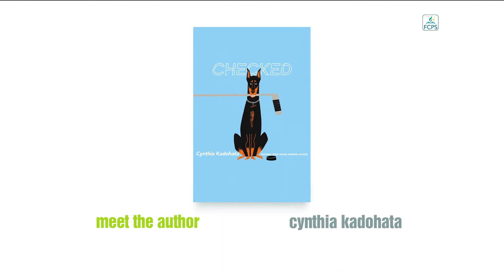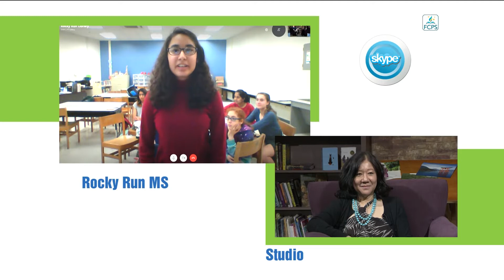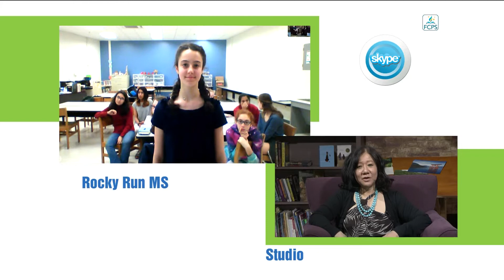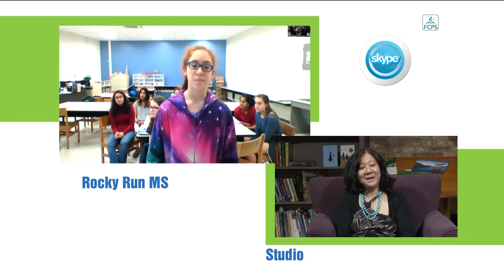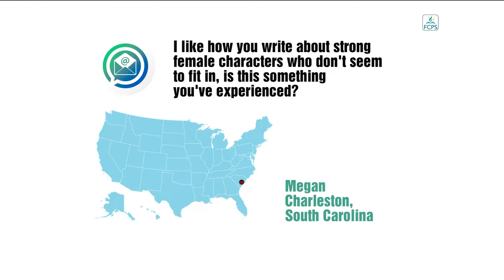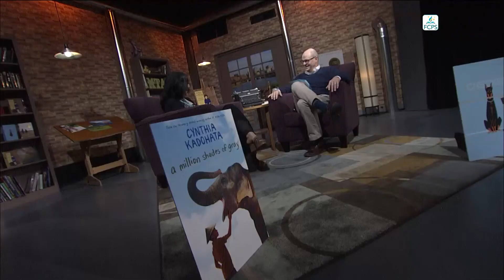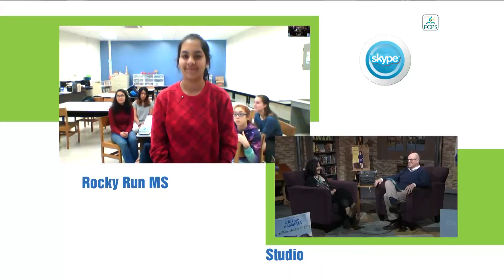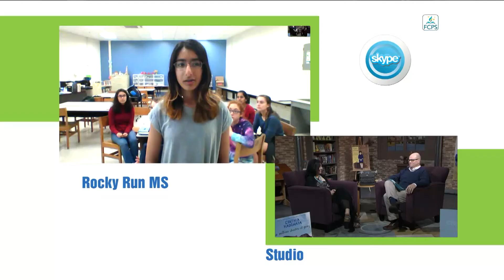Meet the Author: Cynthia Kadohata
Cynthia Kadohata is  the author of the Newbery Medal–winning book KIRA-KIRA, the National Book Award winner THE THING ABOUT LUCK, CRACKER!, OUTSIDE BEAUTY, A MILLION SHADES OF GRAY, and HALF A WORLD AWAY.

During World War II, Cynthia Kadohata’s dad was imprisoned in Arizona in a Japanese internment camp. His experiences inspired the award-winning author to write WEEDFLOWER. In an interview with Children's Bookshelf she said, “I'd always wanted to write an [internment] 'camp' book. It became more important to me as my father grew older.”

In this live edition of Meet the Author, author Kadohata talks about KIRA KIRA and her latest novel A PLACE TO BELONG. She answers questions posed by Rocky Run Middle School students (FCPS) via Skype.